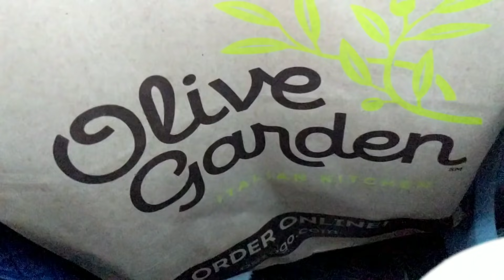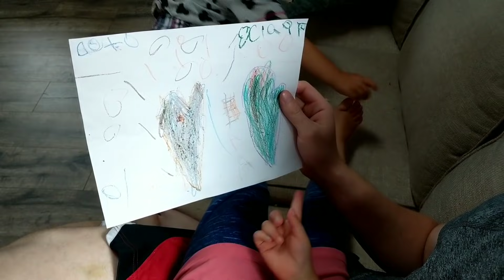Брэнтон бид хэдийг орхиод 3 долоо хоногоор явсан нь...😭😭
Инстаграм хуудас